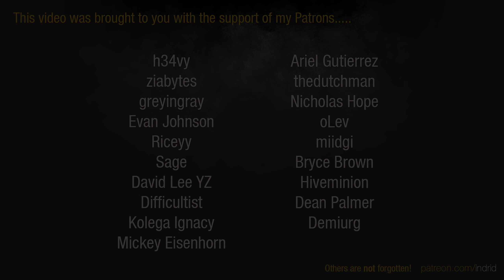Dawn of War 2: Retribution - 1v1 | Lacia - Warlock [vs] oLev - Ravener Alpha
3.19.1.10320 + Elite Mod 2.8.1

Lacia | Eldar [Warlock]
vs
oLev | Tyranids [Ravener Alpha]

The imminent arrival of Tyranids leads to the evacuation of a vast Imperial refining facility, only for Eldar forces to appear to hunt the xenos vanguard force in this 1v1.

ELITE MOD